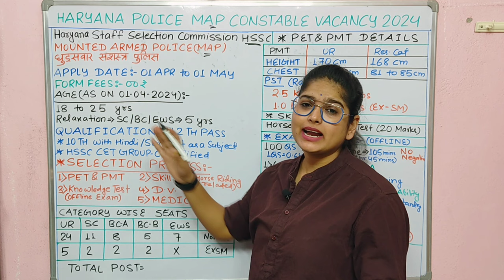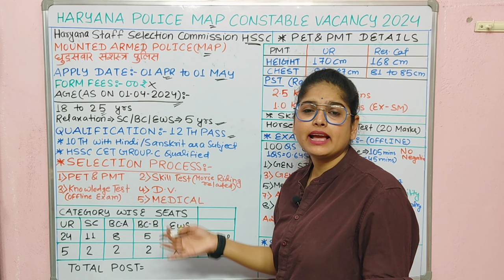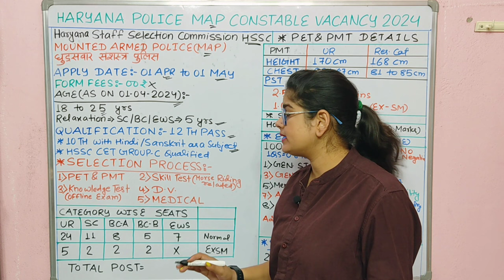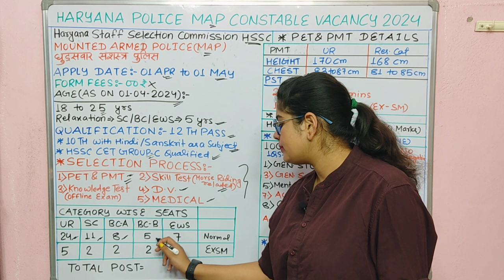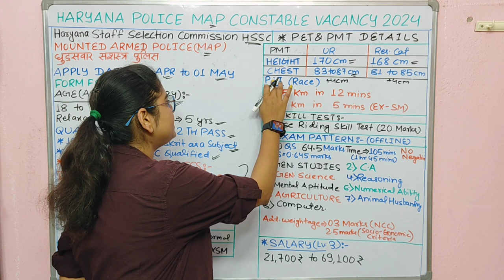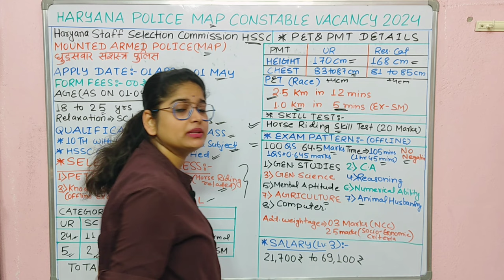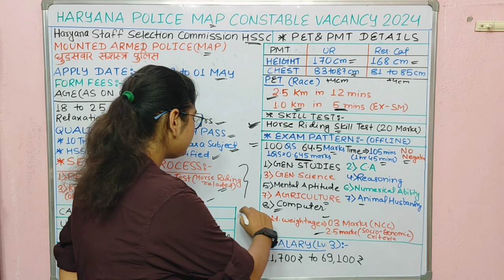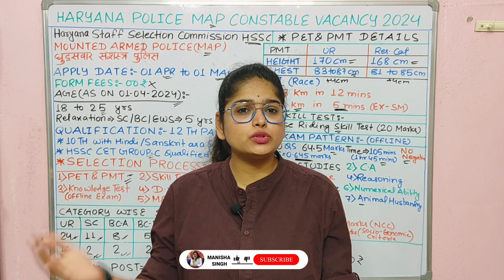हरियाणा पुलिस कांस्टेबल New Vacancy 2024 | haryana police constable vacancy 2024 | Haryana MAP Job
Haryana Map police constable vacancy 2024
Haryana Map police constable new Recruitment 2024
Haryana Map police constable new vacancy 2024
Haryana police constable Map vacancy 2024
Haryana police constable new vacancy 2024 last date
Haryana police constable new vacancy 2024 date
Haryana police constable new vacancy 2024 apply online
haryana police vacancy 2024 online form date